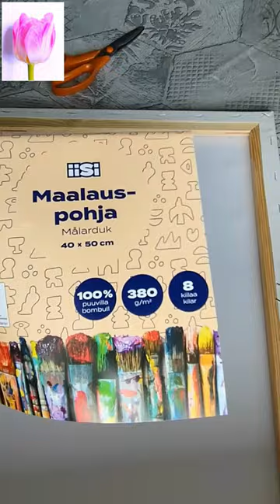"Pink Tulip" Acrylic painting tutorial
Acrylic Painting Tutorial "Pink Tulip" coming soon!